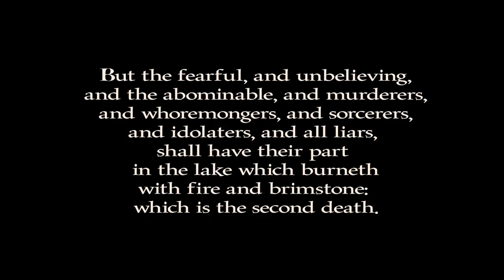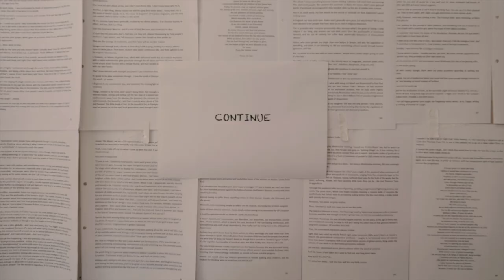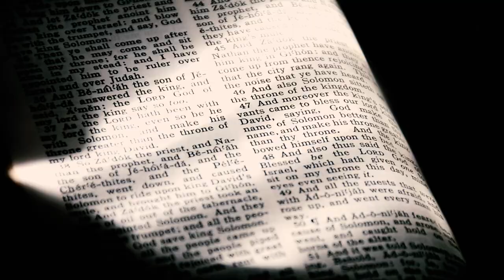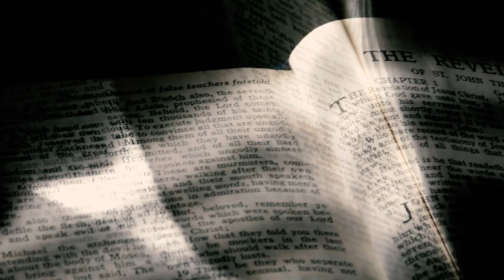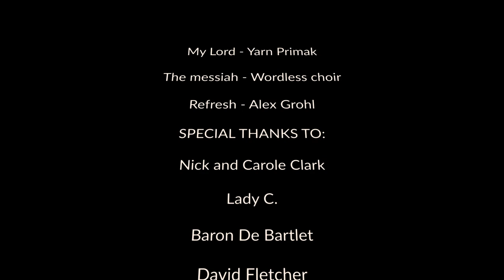Riders on the Apocalypse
Two angels are sent to earth by God to analyse for sins... The situation doesn't look good... but will there be anything worth preserving amid the carnage of ill behaviour?